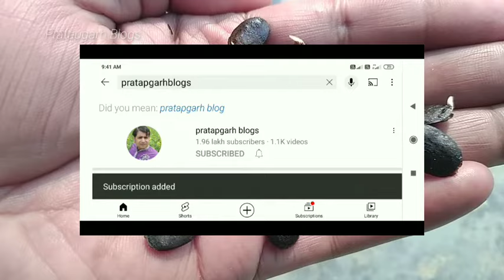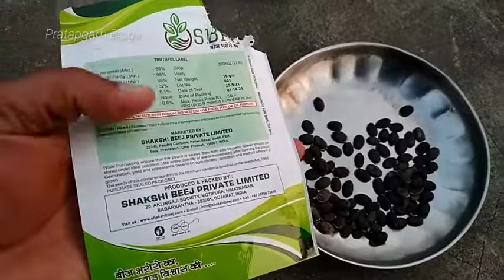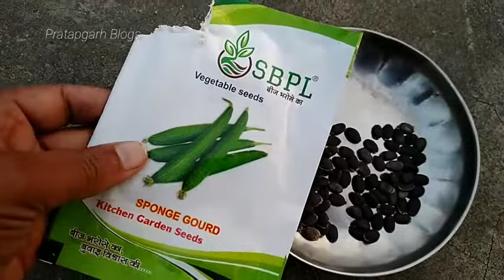सर्दी ठंडी में नेंनुआ की बुवाई|nenua बीज उगाने तरीका thandi sardi me|Beej अंकुरित germination जमाव?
Namskar dosto hum hai ramkailash yadav aaj ki is video me baat karege ki nenua gilaki ke beej seeds ko kaise jamav kare ankurit germination kare sab kuch is video me bataya gaya hai ye video 19 December 2021 ko bana hai beej jamav hua hai